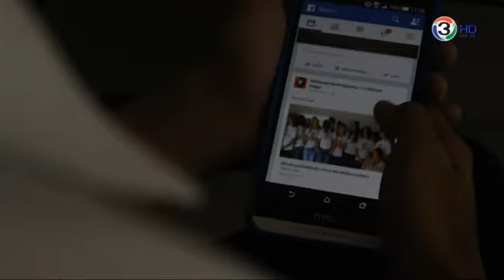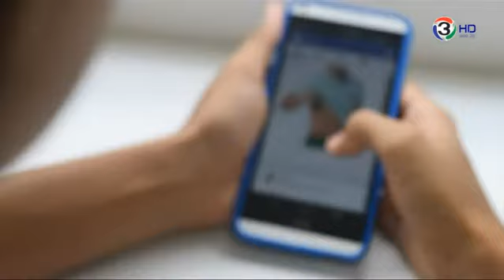กาละแมร์ - ถ้าเล่นมือถือในที่มืดๆ ตาคุณจะเป็นอย่างไร? ออกอากาศวันที่ 17 กันยายน 2557